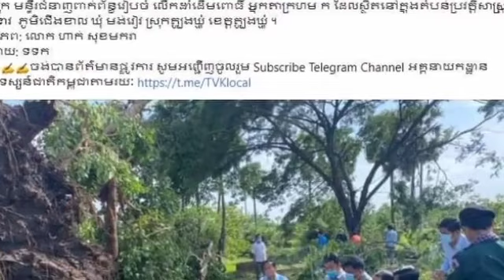ក្រោយពីដើមពោធិអ្នកតាក្រហមក រលំបាក់ធ្លាក់ដល់ដី ពេលនេះអភិបាលខេត្ត សម្រេចធ្វើបែបនេះចំពោះដើមឈើធំនេះ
ក្រោយពីដើមពោធិអ្នកតាក្រហមក រលំបាក់ធ្លាក់ដល់ដី ពេលនេះអភិបាលខេត្ត សម្រេចធ្វើបែបនេះចំពោះដើមឈើធំនេះ After the Neak Ta Krahorm Po tree fell to the ground, now the provincial governor decided to do this to this big tree.